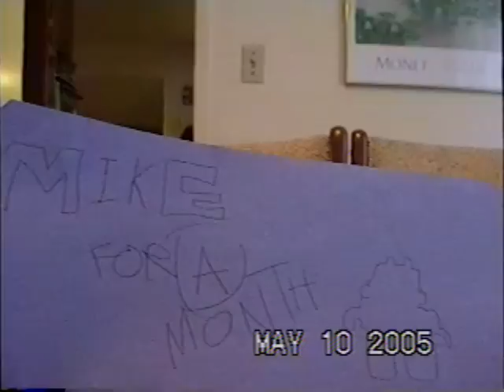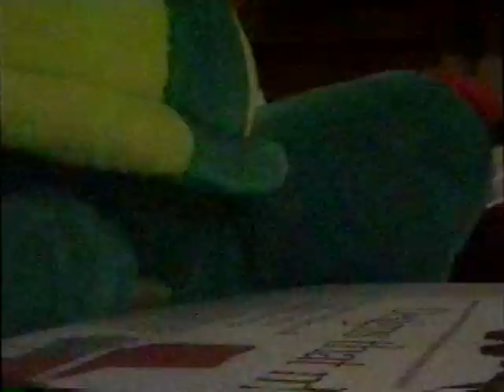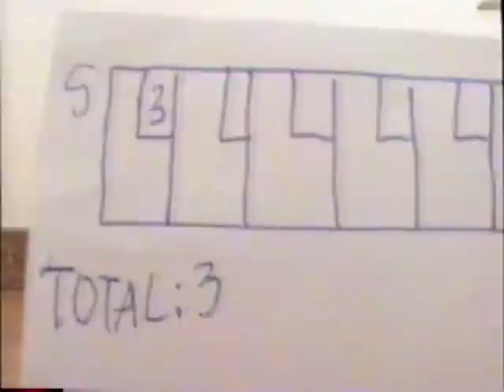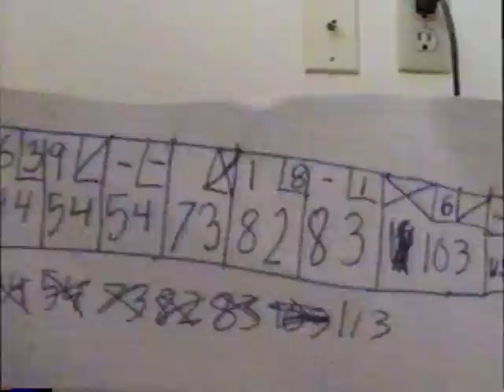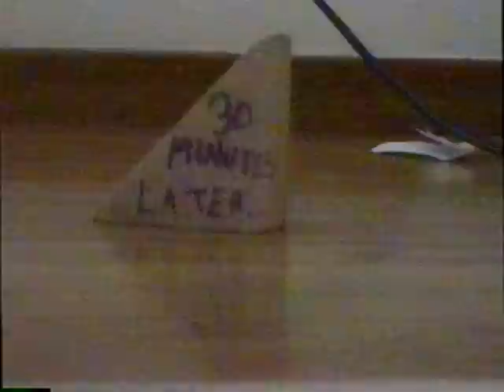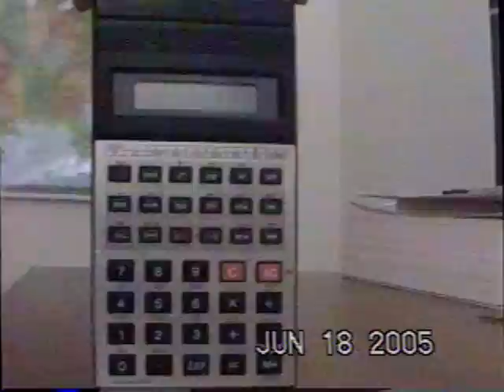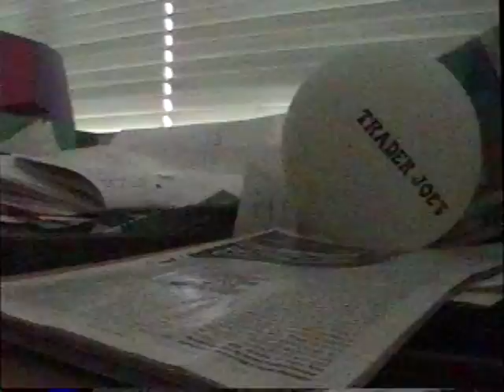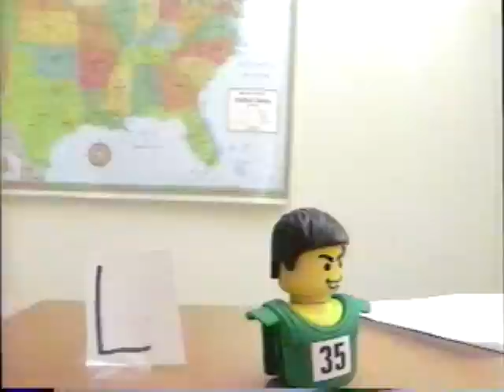2005-05-10 — Mike Movies & more